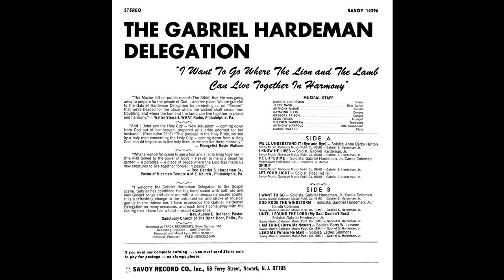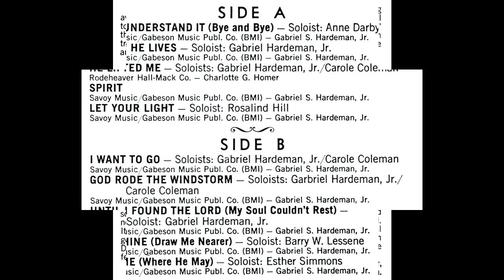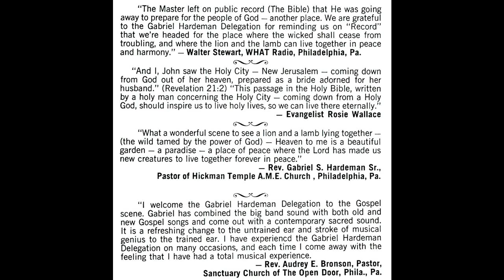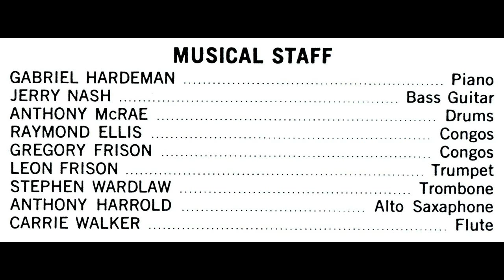"He Lifted Me" The Gabriel Hardeman Delegation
This is track 3 from the 1976 album entitled "I Want To Go Where The Lion and The Lamb Can Live Together In Harmony".
Lead by Gabriel Hardeman and Carole Coleman
Written by Charlotte G. Homer
Singer-songwriter, Gabriel S. Hardeman, best-known for co-writing R&B star Stephanie Mills' 1987 #1 hit "I Feel Good All Over" and Teddy Pendergrass' "Truly Blessed", died Saturday, June 16, 2012 in the Philadelphia area from complications of Interstitial Fibrosis. He was 68 years old. He was diagnosed with the illness in May 2000, but with medication functioned well until 2005 when he started intermittently using a portable oxygen tank. His condition improved after a 2009 single lung transplant at the University of Pennsylvania Hospital but he recently began contacting friends to say that his prognosis was grim and to say goodbye.

He was born on December13,1943 in College Park, GA where his father was an African Methodist Episcopal pastor. He kicked off his music career by singing and playing piano at his dad's church. His parents moved the family up north for better financial opportunities when he was still a youth. They settled in Harrisburg, PA before finally moving to Philadelphia where Hardeman graduated from William Penn High School.

After graduation, he briefly joined the R&B band, the El Dantes, before going off to West Virginia State College as a physical education major. Upon graduation, he worked as a physical education teacher and it's during that period that The Gabriel Hardeman Delegation was born. "There was a talent show, and I wanted to get some kids together and do some gospel music," he told Rashod Ollison at Philadelphia Inquirer in 2001. "`Oh Happy Day' was hot then. I had about 40 kids and the next thing you know, word got around and we had like, 80 kids in the choir."

They started performing throughout the year but he'd lose his best singers as they graduated from high school, so he decided to create an independent group and named it The Delegation in 1973. "We were doing then what folks like Kirk Franklin are doing now," he told the Inquirer. "We would go into these conservative churches, and they would tell us we were doing the devil's music." The group signed to Savoy Records where they recorded hit albums such as the self-titled LP that featured the radio hit "Feels Like Fire" and earned a Grammy Award nomination.

Hardeman became disenchanted with the politics of the gospel world and retired from recording for a while. However, he and his wife, Annette Hardeman (from the disco era trio, First Choice, best known for "Dr. Love") began to write songs together. They wrote Stephanie Mills' #1 R&B hit "I Feel Good All Over," Mikki Howard's #2 R&B smash "Love Under New Management" and a "This is the Last Time" and "Truly Blessed" for Teddy Pendergrass. They also did backing vocal sessions for R&B acts such as Patti Labelle, Phil Perry and Phyllis Hyman.

Eventually, the industry demand for them to write more salacious R&B music conflicted with their faith and they devoted themselves to writing and producing gospel music. Aside from writing for gospel acts such as Edwin Hawkins and the Wilmington-Chester Mass Choir, Hardeman recorded his own albums for the Messiah and Birthright labels before making a comeback with the Stellar Award nominated, "To the Chief Musician" project in 2001.

Hardeman returned to Atlanta in 2003 to take care of his elderly parents and he became a pastor in the Belleview Circuit AME Churches in the city. He returned to Philadelphia in 2008 to take advantage of the better medical facilities in the city.
He is survived by his wife, Annette Hardeman, and their son, Michael.